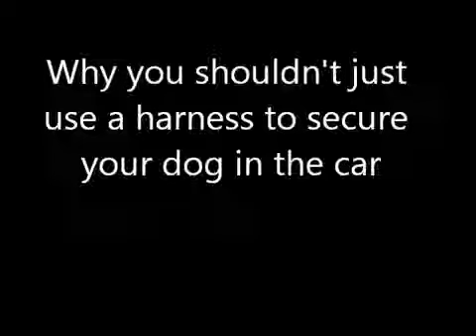255. Dog harness fail in crash tests - dorsetdog.com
DorsetdogDotCom
Some crash tests have been carried out in America on dog harnesses. CBS Miami interviewed the researchers who reported 100% failure of dog harnesses during child safety crash testing. Search for CBS Miami Dog harness testing for the web page.
Please use a Pet Tube or solid crate for transporting your dog. And please don't put dog crates into the boot of your car.